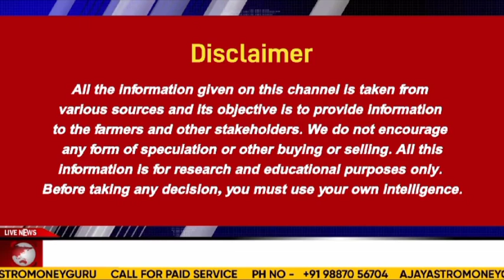छोटी इलायची के निर्यात में 47% का उछाल अप्रैल से जुलाई 2024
Previous Videos
Copper की अमेरिका में चीन की रिपोर्ट, कब हो सकती है तांबे में बड़ी गिरावट जानिए।

तुवर और उड़द के दाम 10% तक गिरे, उपभोक्ताओं को फिर भी फायदा नहीं सरकार की नजर

सरकार ने 3 लाख टन चना का आवंटन सस्ती दरों पर, चने में अब क्या होगा ? कर्नल अजय की रिपोर्ट

अमेरिका में तूफान से 5 लाख वेल्स की फसल कपास की खराब। कर्नल अजय की रिपोर्ट